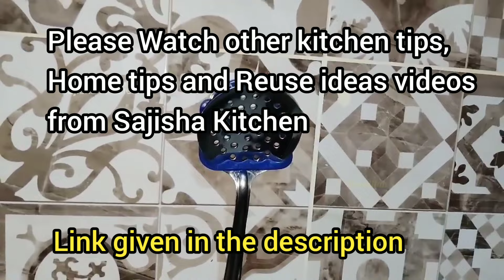வாழைப்பழம் போதும் ஒரே நாளில் முடி உதிர்வு நின்றுவிடும் வெட்ட வெட்ட காடு மாதிரி வளரும் kitchen tips